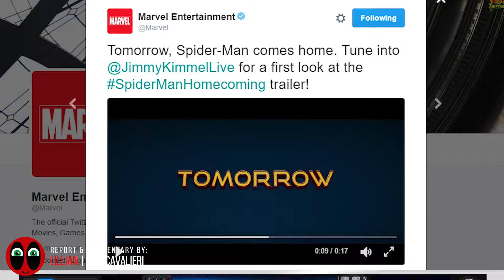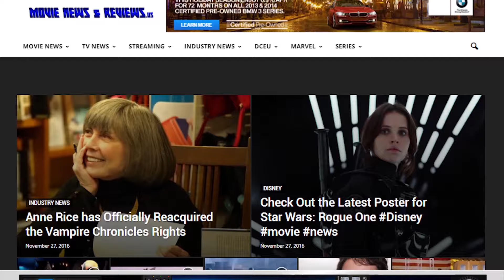Spider-Man Homecoming Trailer Coming Tomorrow and Web Wings! | Mega Movie Moment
We have our first Spider-man Homecoming Official Sneak Peak!!!  Thanks to Marvel Entertainment's Twitter, we know for certain that Spider-Man: Homecoming's first trailer will debut tomorrow on Jimmy Kimmel.  But in the interim, Marvel Studios has provided us a Teaser for the Trailer.  Our first look at the trailer tease footage shows Tom Holland and Jon Favreau interacting.  Which is a phenomenal fantastic welcome to see Happy Hogan in the Sony Spider-man film.  It's a great demonstration of Spider-man serving as an extension of the Marvel Cinematic Universe.

► Shopping online? Check out AMAZON for all of your shopping needs┊
► Like games? Use GAMESTOP for Daily Deals and Special Discounts┊
► Do you like this Channel's Music?  OR Jukedeck┊
► Do you like this Channel's Graphics?

Mega Movie Moment Background Music:
Track 1: Kill Miami - Flashing Lights (The BandiT Remix) [Audiojungle]
SERIES DESCRIPTION┊
Mega Movie Moment is a short form series consisting of topical entertainment news reporting.  Movie news, story analysis and background information is provided in order to offer a well-rounded full view on the topic or subject matter reported.  Movie news items are published when news breaks.  Updates are provided as the story develops.
SYNOPSIS┊
Spider-man: Homecoming (2017) Movie Synopsis: A young Peter Parker/Spider-Man begins to navigate his newfound identity as the web-slinging superhero.

Director: Jon Watts
Executive Producers: Stan Lee, Matthew Tolmach
Producers: Eric Hauserman Carroll, Kevin Feige, Amy Pascal
Cinematography: Salvatore Totino
Film Editing: Montrice White
Writing: Jonathan Goldstein, John Francis Daley, Jon Watts, Christopher Ford, Chris McKenna, Erik Sommers,
Characters: Stan Lee, Steve Ditko
Stars: Zendaya as Michelle or Mary Jane Watson; Tom Holland as Peter Parker/ Spider-man; Robert Downey Jr. as Tony Stark/ Iron Man; Angourie Rice as Betty Brandt; Marisa Tomei as Aunt May; Martin Starr as Mr. Harrington; Tony Revolori as Flash Thompson; Hannibal Buress as Coach Wilson; Bokeem Woodbine as Herman Schultz/ Shocker; Kenneth Choi as Principal Morita; Selenis Leyva as Ms. Warren; Michael Chernus as Phineas Mason/ Tinkerer; Laura Harrier as Liz Allan; Jacob Batalon as Ned Leeds; Scarlett Johansson as Black Widow/ Natasha Romanoff; Donald Glover; Michael Keaton; Logan Marshall-Green; Abraham Attah